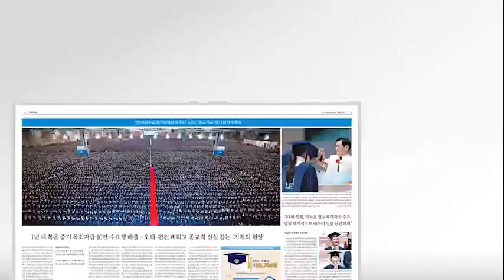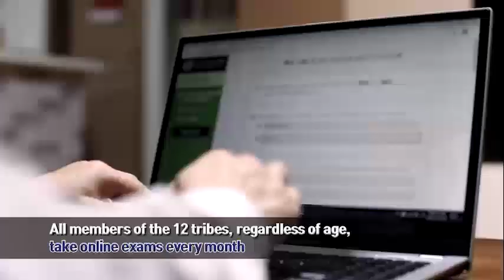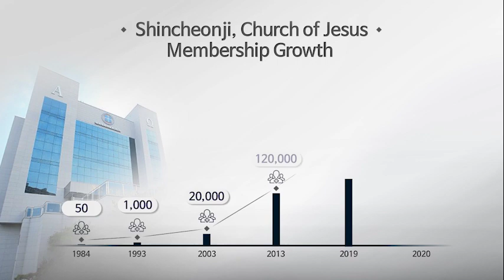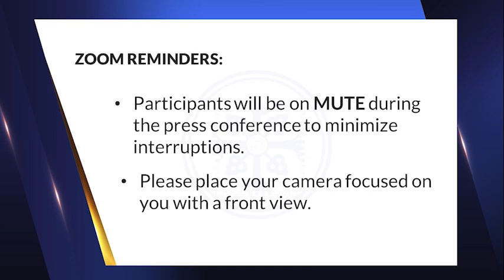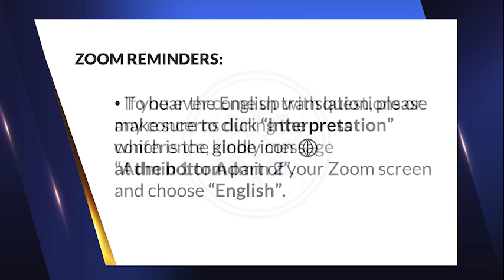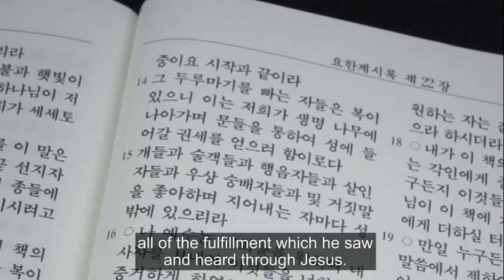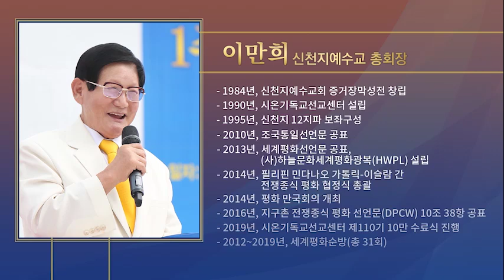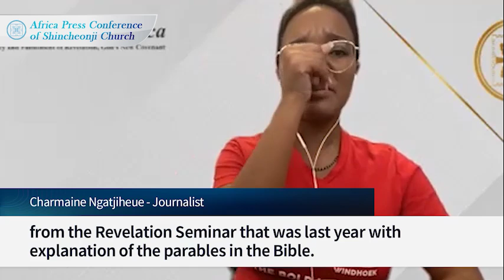Africa Press Conference of Shincheonji Church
Testimony on the Parables of the Secrets of Heaven and Their True Meanings

Shincheonji Church of Jesus hosts a united press conference of 55 nations of Africa on January 28th at 5 p.m. to explain the seminar about the Testimony of the Parables of the Secrets of Heaven and Their True Meanings.

Shincheonji Church of Jesus recently hosted a seminar on the chapters of the entire Book of Revelation and received enormous attention in the Christian community of Korea and the world. The seminar was translated into 24 languages and broadcasted live on YouTube, and it recorded a total of 7 million views. As the subsequent seminar, Testimony on the Parables of the Secrets of Heaven and Their True Meanings is also being proclaimed along with the physical fulfillment. Around 1,200 churches in Korea and the world have expressed to cooperate with Shincheonji Church of Jesus.
Through the seminar, Shincheonji Church of Jesus is expanding its dialogue through the Bible with traditional churches, and the number of churches that wish to cooperate is increasing.

This press conference aims to share the result of the 'Testimony on Prophecy and Fulfillment of Revelation, God's New Covenant' seminar and explain in more detail the seminar's purpose and the main contents of 'Testimony on the Parables of the Secrets of Heaven and Their True Meanings.' We hope to get much attention from you as Chairman Man Hee Lee plans to participate in answering questions.
We hope that this becomes a precious moment in which you will be able to confirm the reason for the rapid growth of Shincheonji Church of Jesus even amid the pandemic and understand the path towards salvation given by the Bible.

All videos on this channel are based on copyright laws. Illegal copying, redistribution, and adaptation (even for the purpose of non-profit or education) are prohibited.